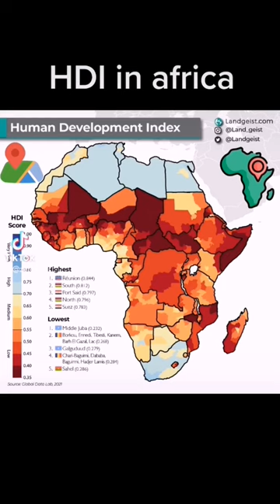HDI in africa